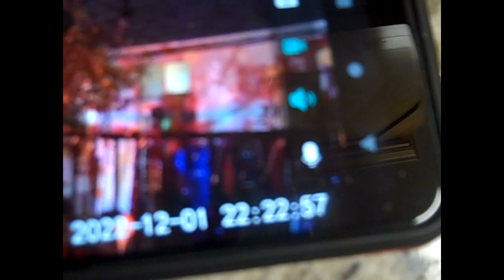Miss Ruby Tuesday- Crosnoe Vs. Alexander Update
A lil update regarding the latest victim of my crazy neighbor.
David came to my house quite distraught ... My crazy neighbor obtained a restraining order (again!) with false allegations- & she locked him out of his room- He wanted to get his clothes... I told him to call the police and let them assist him. fortunately they were able to help. He is now required to go to Ventura County Courthouse on 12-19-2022 @1:30pm in RM 32 to PROVE he does not deserve to have a restraining order or be labeled an "Elder Abuser"

Its crazy that someone can just walk into the court house & write whatever they want on a piece of paper & they are not required to show cause-
Why are people allowed to just accuse someone/anyone of elder abuse...
to get a restraining order? -
& then force them to come into a courthouse to disprove the allegations???
Why are people who lie to obtain restraining orders not arrested?